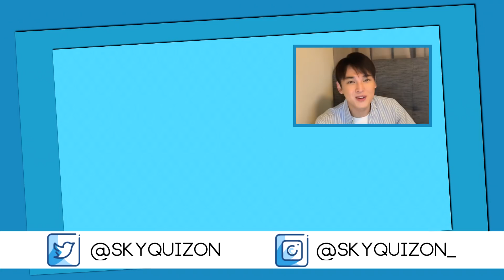BAG RAID | Sky Lounge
Join me as I raid my own bag. 🤣

I’ll be showing you what’s in my bag. Learn about my travel essentials to be always LH (laging handa).